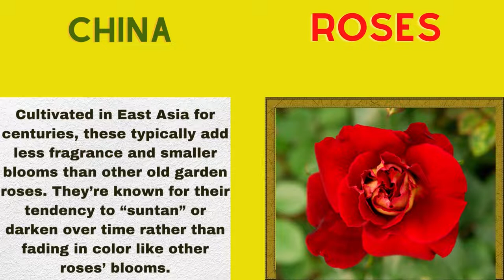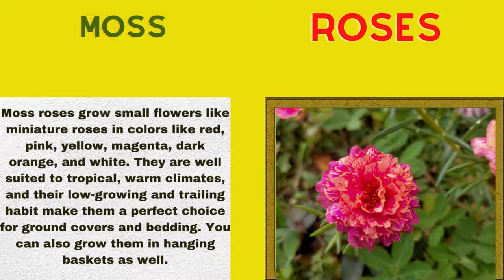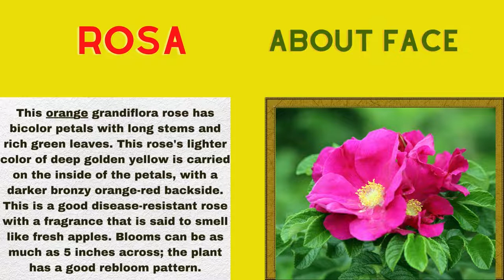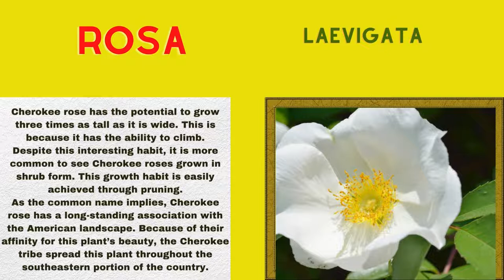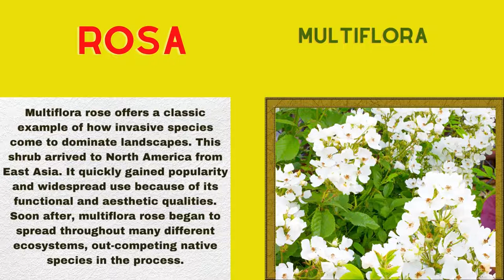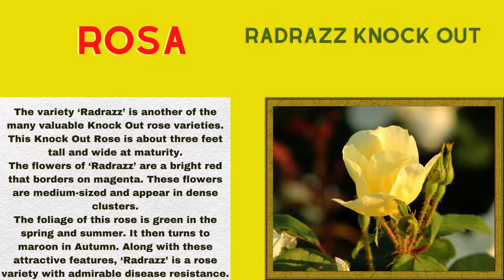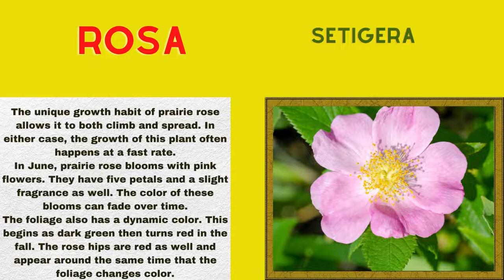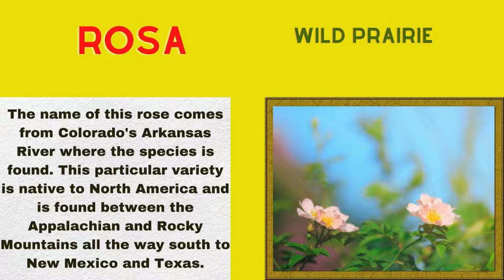Rose Varieties A to Z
► Rose Varieties A to Z, A rose is a type of flowering plant that is known for its beautiful and fragrant flowers. There are many different varieties of roses, each with its own unique characteristics and features. Some popular rose varieties include the Hybrid Tea rose, the Floribunda rose, and the Climbing rose. Hybrid Tea roses are known for their long stems and large, full blooms, while Floribunda roses are known for their clusters of smaller, more abundant blooms. Climbing roses, as their name suggests, are varieties that are well-suited for growing on trellises or other vertical structures. No matter what type of rose you choose, they are sure to add beauty and charm to any garden.

A rose is either a woody perennial flowering plant of the genus Rosa, in the family Rosaceae, or the flower it bears. There are over three hundred species and tens of thousands of cultivars. Wikipedia.
Roses are mainly cultivated for their beautiful flowers, rose flower range in color from white through various tones of yellow and pink to dark crimson and maroon. The Rose plant’s fleshy, berrylike floral cup, or hypanthium is known as rose hip.
Types of roses are in season from mid-spring to autumn. The rose varieties go dormant in the winter. Most rose species are native to Asia, with smaller types of roses being native to North America and a few rose flower varieties to Europe and northwest Africa. Rose care is easier than you think anyone can grow successfully. Plant your roses in a sunny location with good drainage. Fertilize them regularly for impressive flowers. Water them evenly to keep the soil moist.
Potted climbing roses can be planted at any time of the year provided the ground is not frozen or lying wet. Between the beginning of autumn and early spring when they're dormant can be best, allowing the roots to establish before your rose bursts into life in the spring.
Waiting for your Comment, Keep Watching!

00:00 INTRO
00:14 ALBA ROSES
00:24 BOURBON ROSES
00:34 CENTIFOLIA ROSES
00:44 CHINA ROSES
00:54 CLIMBING ROSES
01:04 DAMASK ROSES
01:14 ENGLISH ROSES
01:24 FLORIBUNDA ROSES
01:34 GALLICA ROSES
01:44 GRANDIFLORA ROSES
01:54 GROUNDCOVER OR LANDSCAPE ROSES
02:04 HYBRID PERPETUAL ROSES
02:14 HYBRID TEA ROSES
02:24 KNOCK OUT ROSES
02:34 MINIATURE ROSES
02:44 MOSS ROSES
02:54 NOISETTE ROSES
03:04 POLYANTHA ROSES
03:14 RAMBLING ROSES
03:24 ROSA ABOUT FACE
03:34 ROSA AUSLAND SCEPTER’D ISLE
03:44 ROSA BANKSIAE LUTEA
03:54 ROSA BONICA
04:04 ROSA CAROLINA
04:14 ROSA CHERRY PARFAIT
04:24 ROSA CLIMBING MADEMOISELLE CÉCILE BRÜNNER
04:34 ROSA EASY DOES IT
04:44 ROSA ELLE
04:54 ROSA EUROPEANA
05:04 ROSA FALSTAFF
05:14 ROSA FRANKLY SCARLET
05:24 ROSA GOLDEN CELEBRATION
05:34 ROSA JULIA CHILD
05:44 ROSA KORBIN ICEBERG
05:54 ROSA LAEVIGATA
06:04 ROSA MARDI GRAS
06:14 ROSA MEICOUBLAN WHITE MEIDILAND
06:24 ROSA MISTER LINCOLN
06:34 ROSA DOLLY PARTON
06:44 ROSA MORDEN FIREGLOW
06:54 ROSA MULTIFLORA
07:04 ROSA NOARE RED FLOWER CARPET
07:14 ROSA PALUSTRIS
07:24 ROSA PAT AUSTIN
07:34 ROSA PEACE
07:44 ROSA QUEEN ELIZABETH
07:54 ROSA RADCOR RAINBOW KNOCK OUT
08:04 ROSA RADRAZZ KNOCK OUT
08:14 ROSA RADSUNSAR CLIMBING CAREFREE SUNSHINE
08:24 ROSA RAINBOW KNOCKOUT
08:34 ROSA RUBIGINOSA
08:44 ROSA RUGOSA
08:54 ROSA SAVASACH SACHET
09:04 ROSA SCRIVLUV BABY LOVE
09:14 ROSA SETIGERA
09:24 ROSA TAHITIAN SUNSET
09:34 ROSA TEASING GEORGIA
09:44 ROSA THE FAIRY
09:54 ROSA WEKISOBLIP WILD BLUE YONDER
10:04 ROSA WEKPALTLEZ HOT COCOA
10:14  ROSA WILD BLUE YONDER
10:24 ROSA XANTHINA
10:34 ROSA ZÉPHIRINEDROUHIN
10:44 SHRUB ROSES
10:54 TEA ROSES
11:04 WILD PRAIRIE ROSE